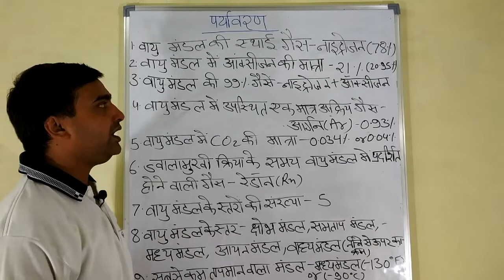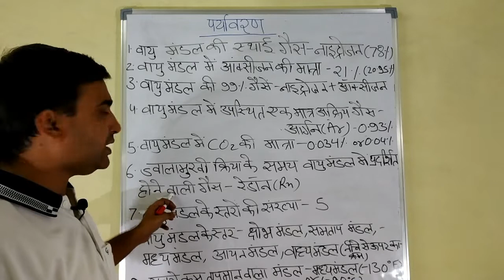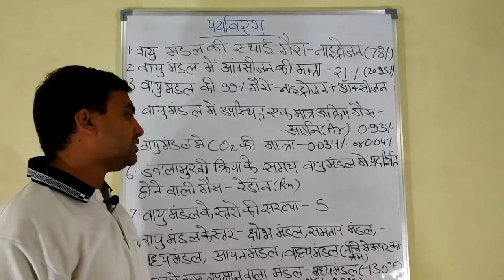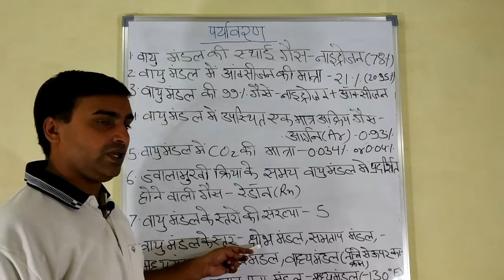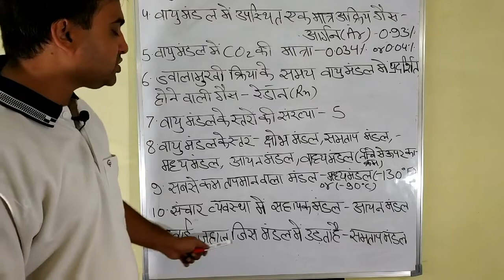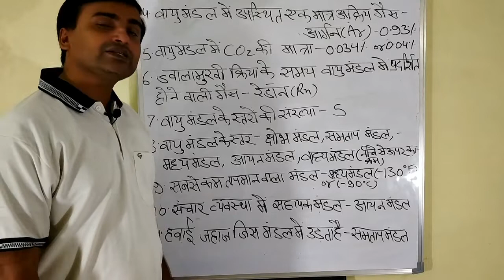UPTET , CTET , PCS , OTHER EXAMS ENVIRONMENT.3